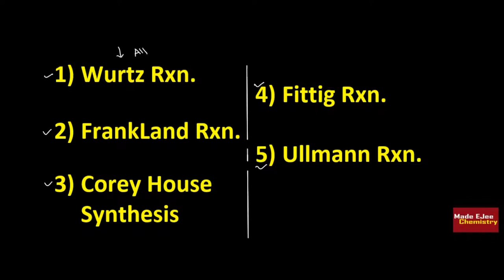5 Organic Reaction in 1 Video. Click on it..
You can also Find me on UNACADEMY Platform . My Unacademy profile link is
5 Organic Reaction in 1 Video. Click on it..